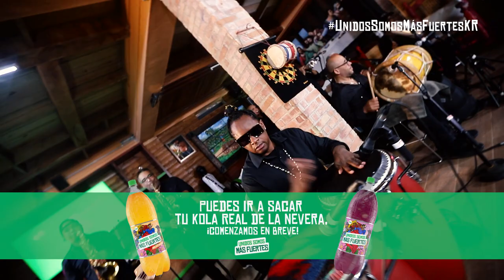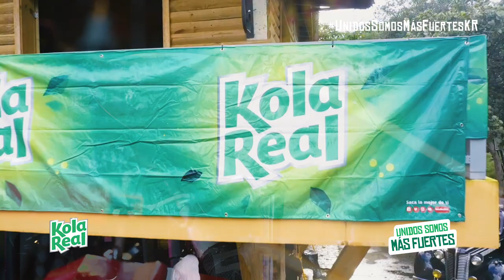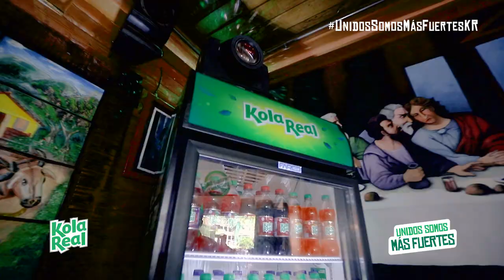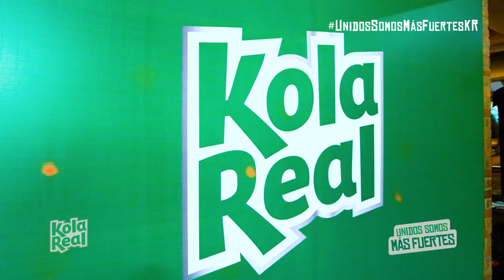Concierto Sergio Vargas para despedir el año con Kola Real!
Juye a buscar una Kola Real bien fría que se está disfrutando de los mejores merengues del repertorio de ese icono musical que es Sergio Vargas, quién nos viene a demostrar que UnidosSomosMásFuertesKR en este concierto virtual que KolaReal preparó para ti.

Tal vez hoy estamos separados físicamente, pero desde casa podemos disfrutar juntos de esa música que tanto nos caracteriza como dominicanos.

¡Que te lo goces!